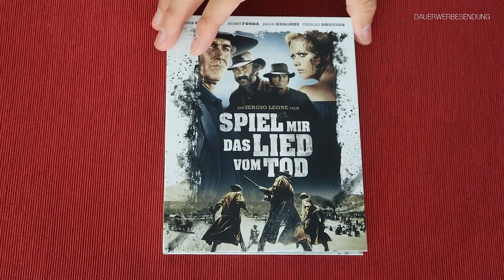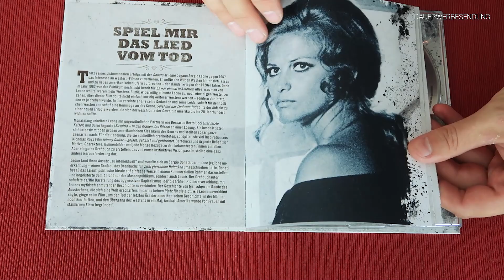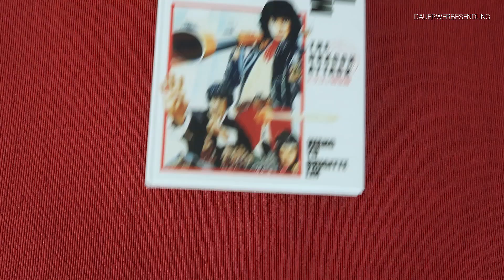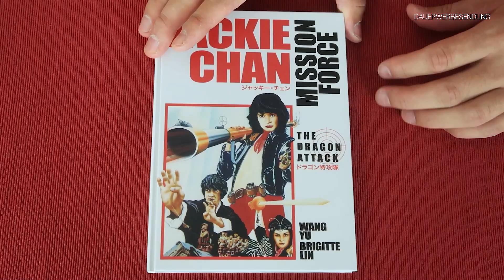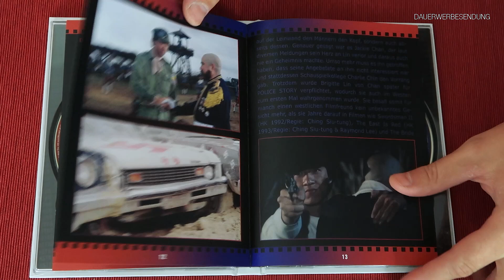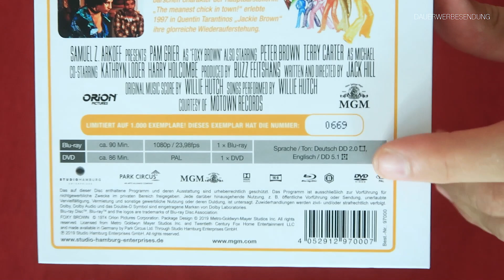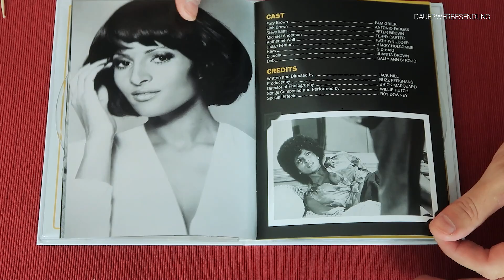wenn Frauen wissen, wie man mich GLÜCKLICH macht...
Mystery Paket von Monika mit tollem Inhalt.
Herzlichen Dank an dieser Stelle.

▬ VIDEO EQUIPMENT ▬▬▬▬▬▬▬▬▬▬▬▬

⭐️Objektiv: Canon 50 mm f/1.2
⭐️Kamera 2: Canon EOS M6 Mark II
⭐️Objektiv: Canon EF-M 22mm F2
⭐️Kamera 3: Canon PowerShot G7 X Mark II
⭐️Mikrofon: Rode smartLav+

Vielen DANK!

▬ Social Media ▬▬▬▬▬▬▬▬▬▬▬▬▬▬▬